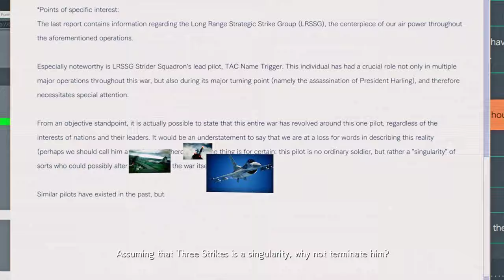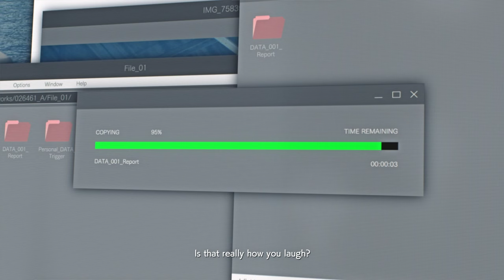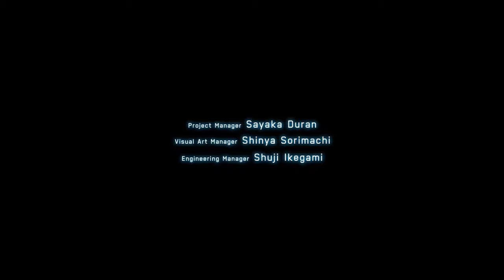ACE COMBAT™ 7: SKIES UNKNOWN "Ten Million Relief Plan.” ACE level